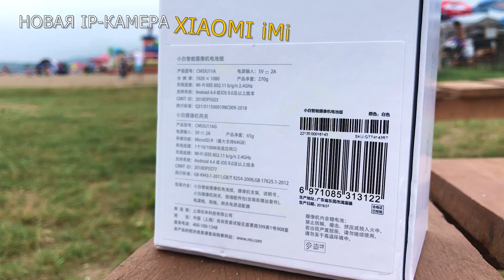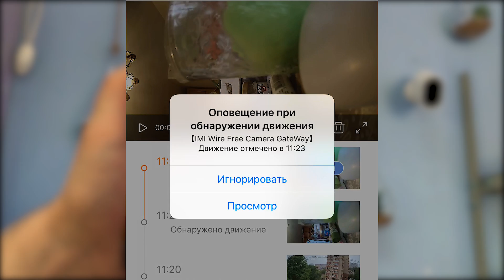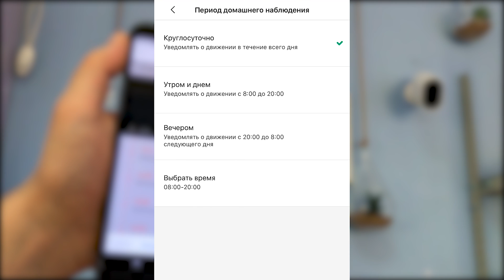Новая беспроводная камера уличного видеонаблюдения Xiaomi Mijia Outdoor Smart Camera Imi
ВАЖНО!!! Ссылка на оф. магазин указана для ознакомления со стартовой ценой производителя

Xiaomi Smart Camera Battery Edition уличного наблюдения со встроенным аккумулятором позволит больше не искать источник питания. Емкости аккумулятора достаточно для работы в автономном режиме до 3 месяцев.

Защита от влаги составляет IPx6, пыли -IPx5, данные характеристики позволяюсь использовать камеру на улице даже при высокой влажности.

В комплекте предусмотрен специальный шлюз, отвечающий за эффективный, качественный и стабильный сигнал.

ИК-датчики обнаружения интеллектуально запрограммированы на человеческий контур, во избежании срабатывания на насекомых, домашних животных и изменения в освещении.

Батарея находится в эконом -режиме до тех пор, пока в зоне обнаружения (10 м) не появится человек. Технология обнаружения позволяет запрограммировать камеру, и, в момент обнаружения, она начнёт запись и отправит уведомление на телефон. В приложении можно удаленно просматривать общую картину.

В комплекте:
- аккумуляторная камера;
- крепление для камеры;
- шлюз;
- набор для крепления;
- сетевой кабель 2 м для шлюза;
- шнур питания 2 м;
- адаптер (китайская розетка).
Характеристики:
1. Модель: CMSXJ11A.
2. Вес:
- камера-275 г;
- шлюз-65 г.
3. Размер 140,4 х 47 х 73 мм.
4. Рабочая температура: -20 - 50 ° C (низкотемпературная среда повлияет на производительность батареи, реальный срок службы батареи уменьшится).
5. Угол обзора: 120 ° C.
6. Беспроводное соединение: Wi-Fi IEEE 802.11 b / g / n 2,4 ГГц.
7. Диафрагма: F2.6.
8. Система поддержки: Android 4.4 или iOS 9.0 и выше.
9. Кодирование видео: H.264.
10. Емкость аккумулятора: 5100 мАч.
11. Хранение: карта памяти MicroSD (поддерживает до 64 ГБ, поддерживает только формат FAT32).
12. Разрешение: 1920х1080р